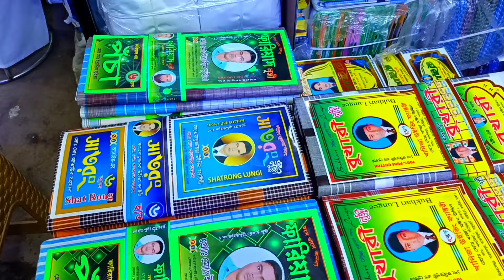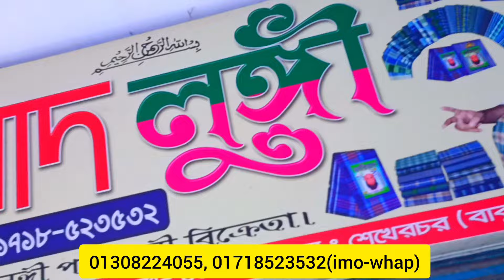লুঙ্গি পাইকারি বাজার, আমানতশাহ , রুহিতপুর, প্লেকার্ড, জয়পাড়া সবচেয়ে কমে কিনে ব্যাবসা করুন।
ঠিকানা
ফারিয়াদ লুঙ্গি
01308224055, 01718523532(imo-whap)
ভুলতা গাউছিয়া মার্কেট
নীচ তলা
দোকান নং ১১৩
রুপগন্জ নারায়ণগঞ্জ।

প্রিয় দর্শক আসসালামুআলাইকুম আশা করি আপনারা সবাই আল্লাহর অশেষ রহমতে ভালো আছেন আপনারা যারা ভুলতা গাউছিয়া মার্কেট থেকে সবধরনের ঈদের লুঙ্গি পাইকারি কিনে ব্যাবসা করতে আগ্রহী তাদের জন্য গুরুত্বপূর্ণ ভিডিও হবে ইনশাল্লাহ।

দর্শক ক্রয় করিবার পূর্বে অবশ্যই যাচাই-বাছাই করে নিবেন এতে করে আপনাদের কোন ধরনের হয়রানির শিকার হতে হবে না।

আর্থিক কোন লেনদেন নিয়ে ঝামেলা হলে আমার এই চ্যানেলটি কখনোই তার দায় নিবে না।